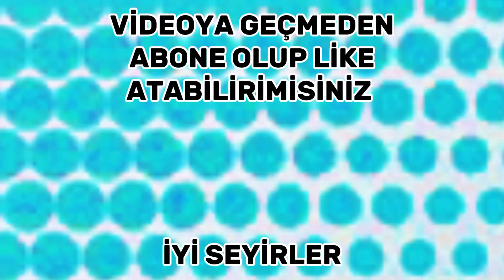Hangi Ülkede Yaşamak İsterdin 31 - 40 Part Tek Parça - Bölüm 4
Hangi Ülkede Yaşamak İsterdin Part 30 - 40 Tek Parça 4 Bölüm